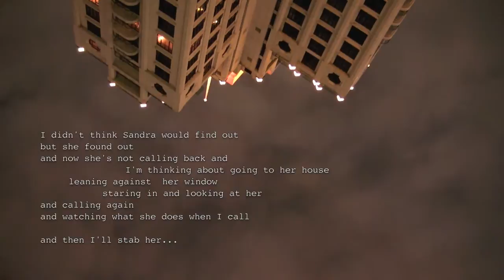I Didn't Think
We all make mistakes...